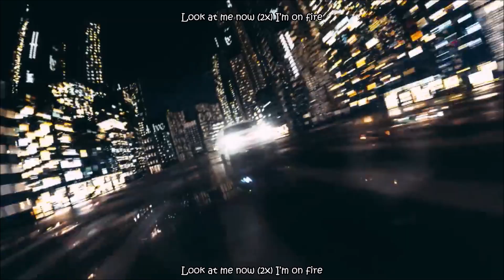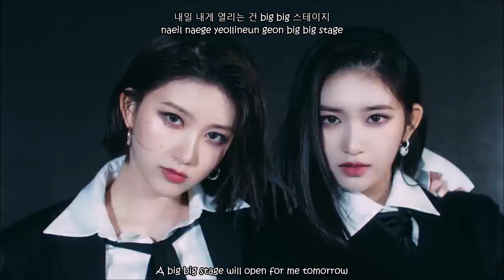IVE (아이브) - I AM [Eng Sub Rom Han]